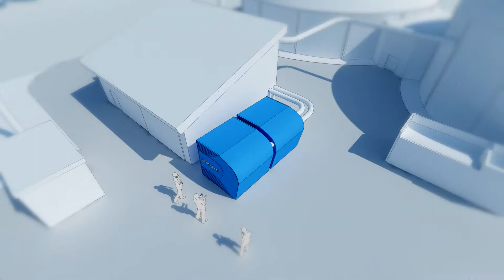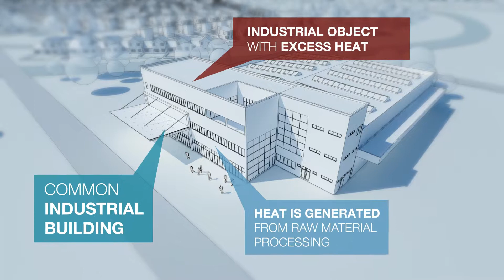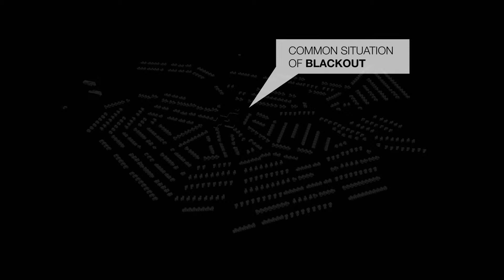Wave concept - presentation, animation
Wave concept by UCEEB

audio